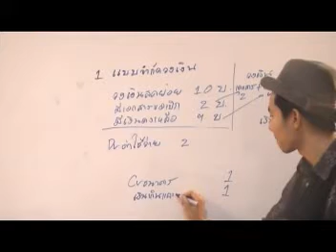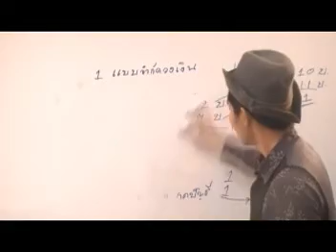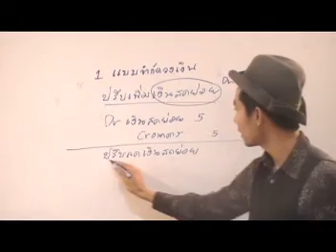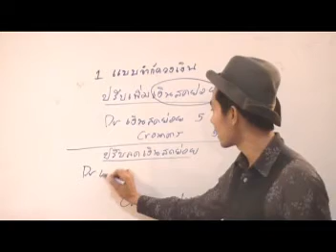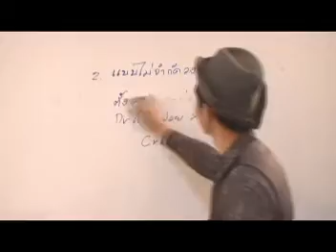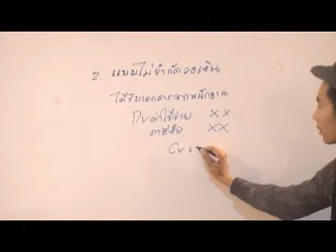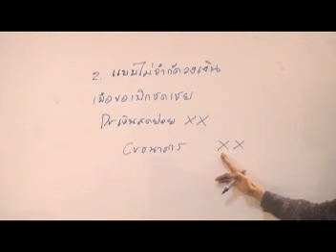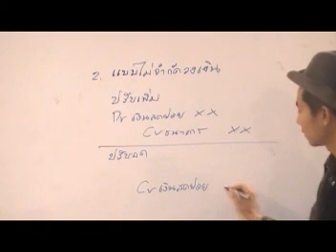เงินสดย่อย 3/8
สอนวิชา การบัญชีชั้นกลาง 1 (Intermediate Accounting I) เรื่อง เงินสดย่อย(Petty Cash) โดย อ.มานพ สีเหลือง สามารถดาวน์โหลดเอกสารประกอบการเรียนจากคลิปวีดีโอได้ฟรีที่ สถาบันYellowการบัญชี